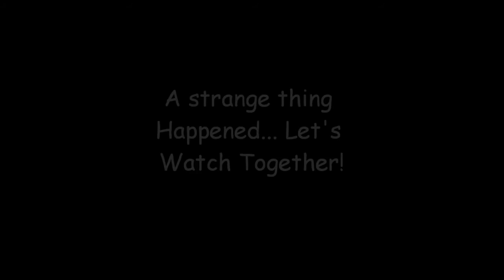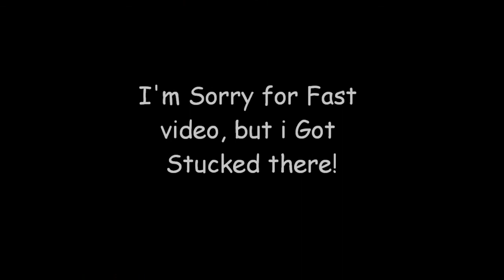CB3: Warped! Future Frenzy Glitch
Very strange, isn't first time that this happened to me!
Anyway, it's very hard make a good video of future frenzy, you have to wait a little for next part of my walkthrough.